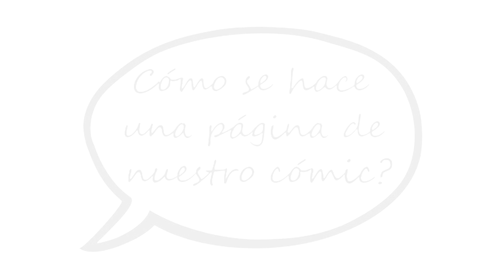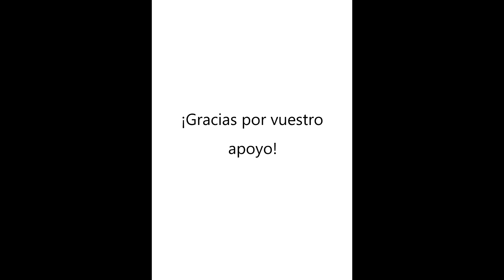El proceso creativo del cómic El misterio de la calle viento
¿Cómo se hace una página de El Misterio de la calle Viento? El autor del cómic, Rodrigo vázquez, nos muestra como crea una página. La música es del grupo de David Bailón, Hacia las rocas imantadas, "La quema de Capuchinos".